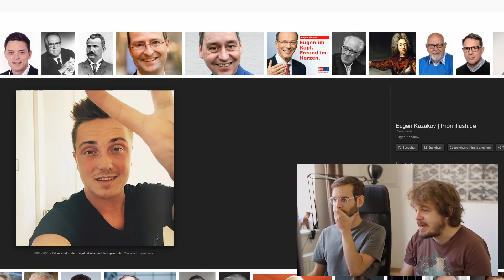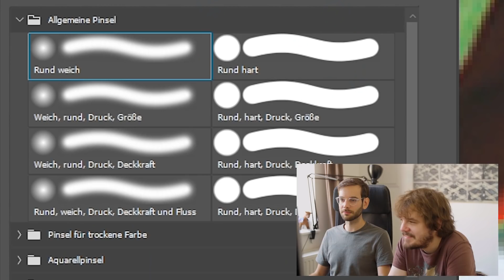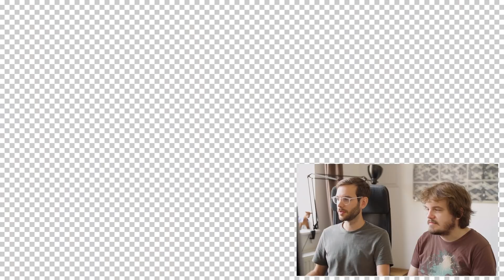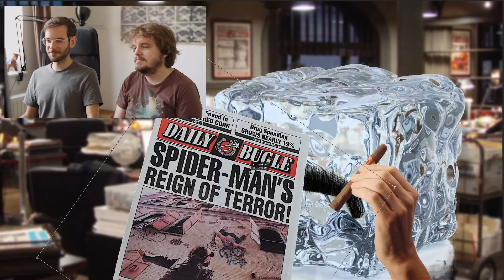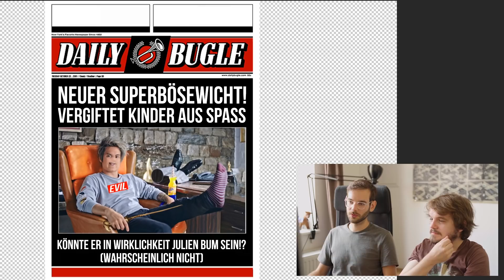DANK Spider-Man Frühshoppen Compilation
Spider-Man hat uns und die ganze Gamer-Welt eingesponnen (HAHAHAHAHAHAHA) und das nahmen wir zum Anlass, mal wieder etwas mit Photoshop zu spielen...